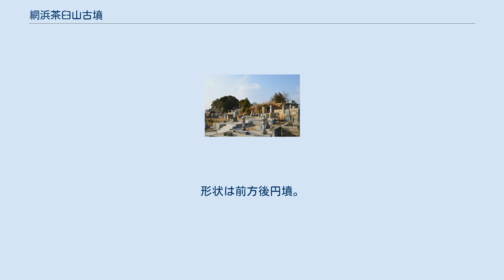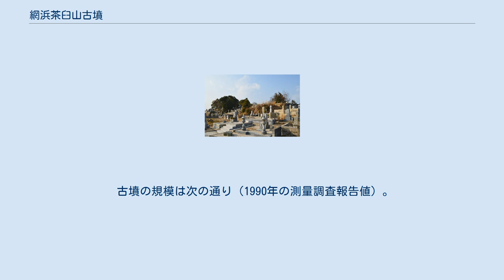網浜茶臼山古墳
網浜茶臼山古墳（あみのはまちゃうすやまこふん）は、岡山県岡山市中区赤坂南新町（あかさかみなみしんまち）にある古墳。
 岡山県南部、岡山市街地中心部から東方の独立山塊である操山山塊の南西端の低丘陵頂部において、岡山市街地・児島湾・児島半島を一望する位置に築造された古墳である。
近世以来の東山墓地に位置する関係で本古墳全体も墓地化されており、墳丘は大きく改変を受けている。
 墳形は前方後円形で、前方部を東方に向ける。
墳丘表面では葺石と見られる礫石が認められるほか、特殊器台形埴輪・特殊壺形埴輪が検出されている。
主体部の埋葬施設は竪穴式石槨と推測され、石槨石材と見られる安山岩板石が墓地の石垣などに認められている。
 この網浜茶臼山古墳は、出土の特殊器台形埴輪より古墳時代初期頃の築造と推定される。
周辺では操山109号墳のほか操山103号墳・操山106号墳・湊茶臼山古墳といった前方後円墳の築造が知られるが、その中で本古墳は操山109号墳とともに旭川下流域において最古級の盟主墳に位置づけられる。
 古墳の規模は次の通り（1990年の測量調査報告値）。
 操山丘陵の古墳としては、金蔵山古墳・湊茶臼山古墳に次ぐ規模になる。